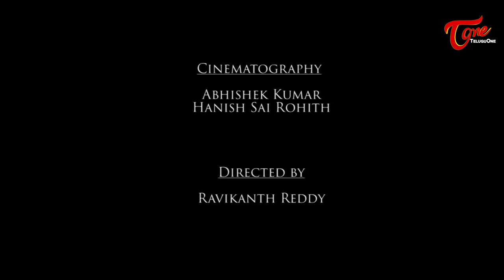PRIYA | Telugu Short Film 2017 | Directed by Ravikanth Reddy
Watch Priya Latest Telugu Short Film. Features Sagar, Chandrika and others. Directed by Ravikanth Reddy.

Short Film : Priya (Telugu)
Cast : Sagar, Chandrika, Santosh, Jayanth, Pavan, Kanishk, Lokesh, Aakash, Uday
Cinematography : Abhishek Kumar, Hanish Sai Rohith
Editing : Ravikanth Reddy
Dialogues : Jayanth Bharadwaj
Director : Ravikanth Reddy